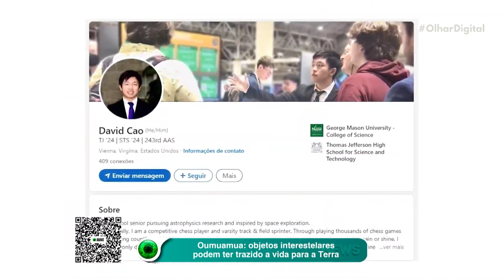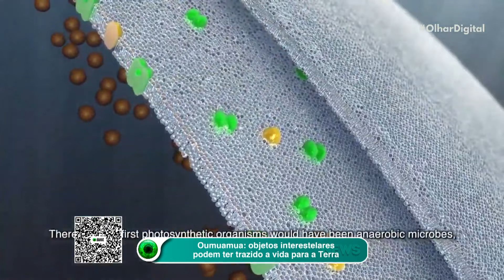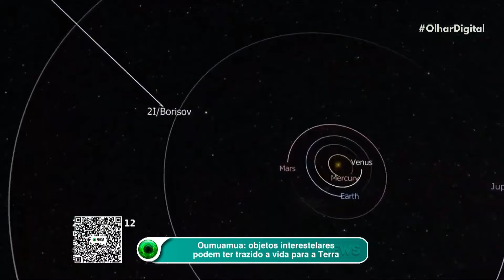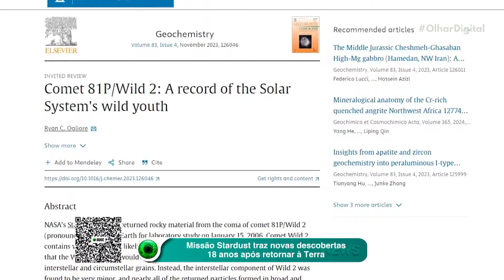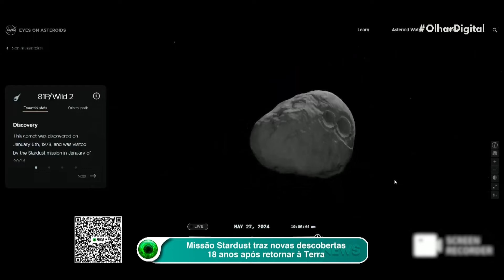Oumuamua: objetos interestelares podem ter trazido a vida para a Terra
Oumuamua, objeto interestelar que acendeu um grande debate científico, levantou a questão sobre se a vida na Terra foi introduzida por objetos vindos do espaço. Um novo estudo investiga a Teoria da Panspermia, que sugere que bactérias extremófilas, que podem resistir às duras condições do espaço, teriam sido distribuídas nesses objetos e espalhado a vida pelos cosmos, até atingir planetas potencialmente habitáveis. 🤔🌌👽